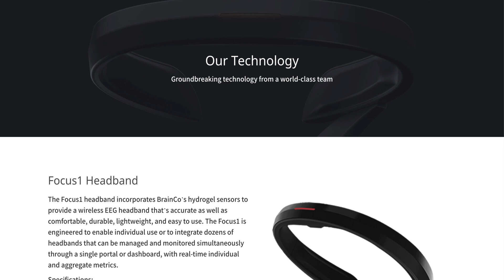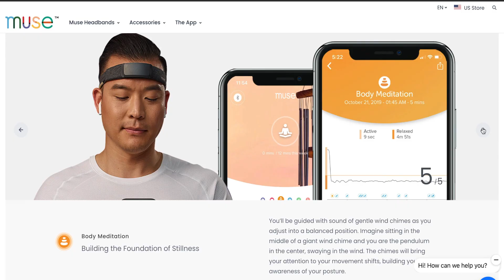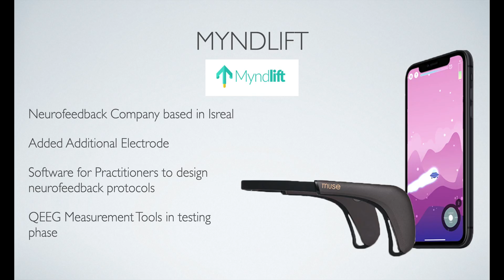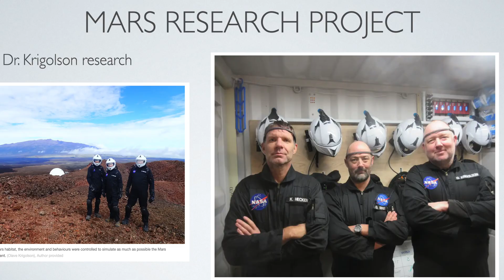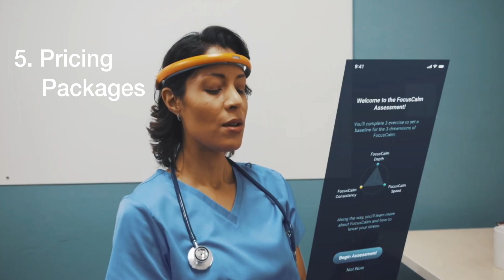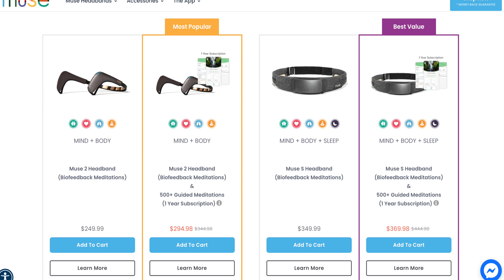Muse Headband vs FocusCalm Flowstate Brainwave Device (5 things you should consider)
Dr. Cody takes a look at the differences between the Muse and FocusCalm.

Episode Timestamp Notes:
Introduction and Overview: 0:00
Background of both companies: 0:40
Applications and Software: 2:35
Comfort and Hardware: 6:43
Sensors and Brain Data: 8:56
Best Meditation Techniques for each: 13:24
Pricing Packages: 14:17
Final Thoughts and Recommendations: 15:20